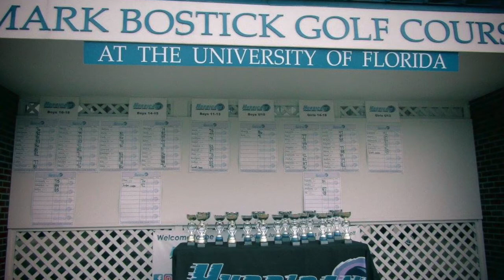College Prep Series at UF Winners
Division winners from the College Prep Series held at The University of Florida on January 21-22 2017.